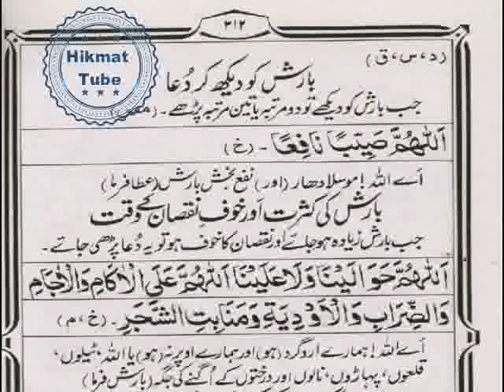Barish ki dua Islamic Video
You can also like my facebook page by searching (Hikmat Tube)